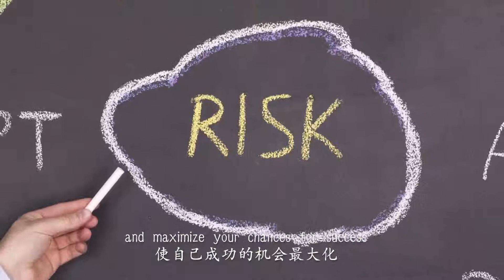金融管理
Financial management